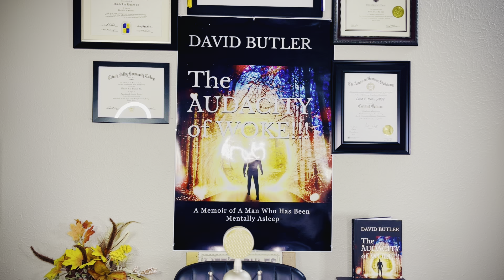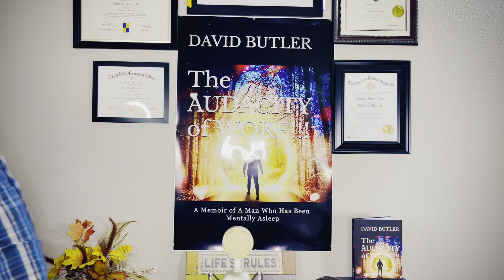Everything we Are Is Based Upon ERROR—Thang We Aren’t!!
Inspirational Minutes With David.